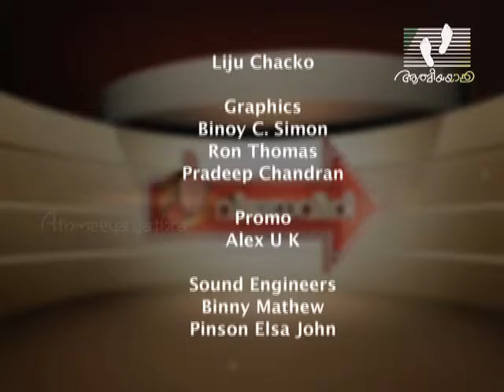VIJAYAVEEDHI | Episode 04 | Wilma Rudolph | Athmeeyayathra TV